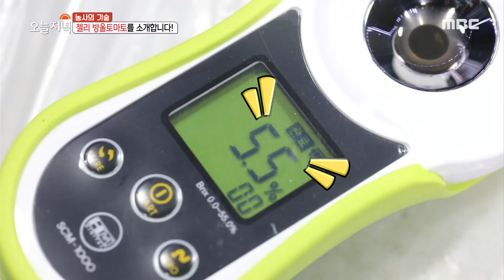[생방송 오늘 저녁] 젤리 방울토마토를 소개합니다! 20200723